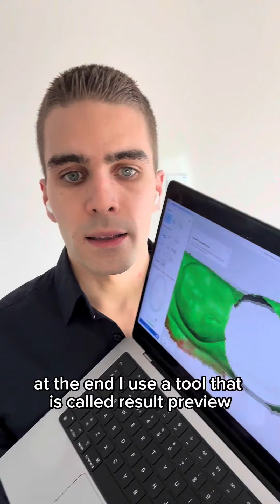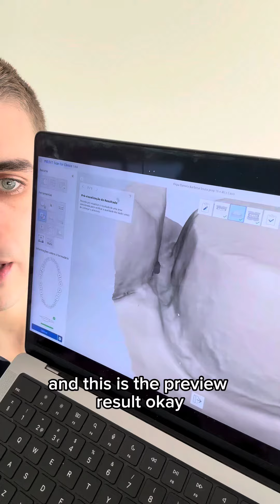DIGITAL DENTISTRY TIP #1 - MEDIT RESULT PREVIEW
DIGITAL DENTISTRY TIP

🕵️‍♂️ It is very important to check your scans before you send them to the lab. Sometimes they look ok during the scanning, but after the post processing we can see some errors.

🧠 In @meditcompany intraoral scanner you have a feature called “result preview” that allows you to do the post processing of a specific area and check if your preps are properly scanned.